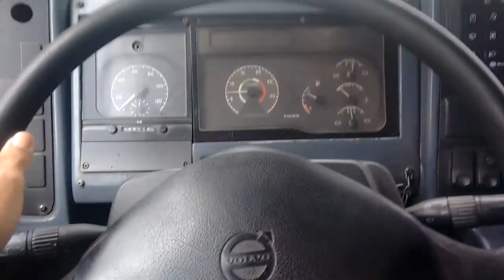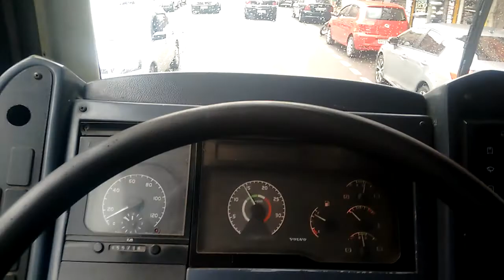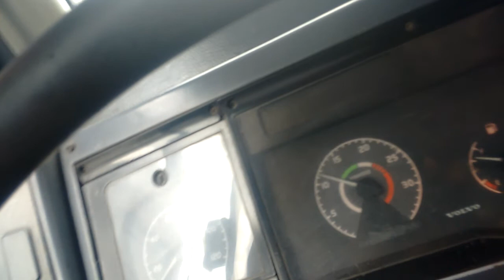P3/ Bairro Retiro. VR